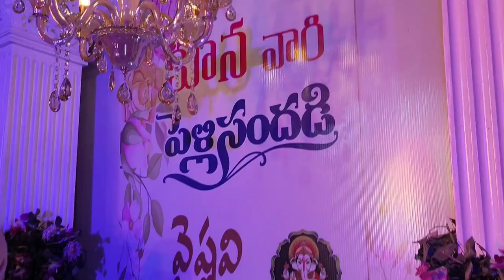VSR PAD BAND At Quthbullapur Ex MLA Kuna srisailam Goud Anna daughter barath